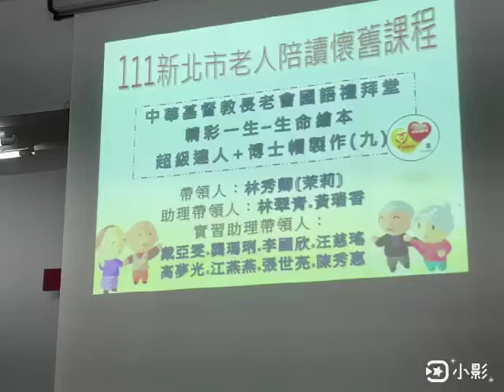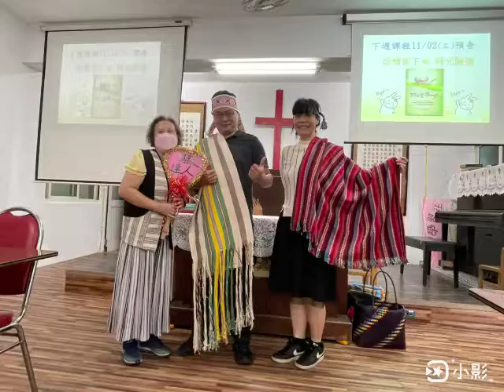111新北生命繪本帶領人：林秀卿助理帶領：林翠青&黃瑞香《中華基督長老會》